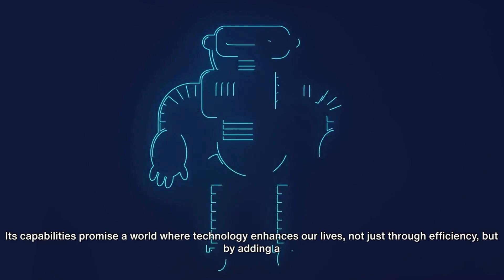Ameca: The World’s Most Advanced Human-Shaped Robot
Have you ever wondered what it would be like to interact with a robot that looks and acts like a human? Meet Ameca, the world’s most advanced human-shaped robot created by Engineered Arts. Ameca is not just a robot, but a platform for developing future robotics technologies that involve human-robot interaction. In this video, we will show you some of the amazing features and capabilities of Ameca, such as its human-like body, facial expressions, vision, hearing, speech, artificial intelligence, and modularity. We will also explore some of the applications and uses of Ameca in various settings, such as entertainment, education, research, and more. Ameca is not just a robot, but a vision of the future. A future where humans and robots can coexist and cooperate in harmony. A future where robots can learn from humans and humans can learn from robots. A future where robots can enhance our lives and make them more enjoyable. If you want to learn more about Ameca, you can visit its website here. You can also watch some videos of Ameca in action here, [here], and [here].

By watching this video, you agree to release me from any and all liability arising from your use or reliance on the information or opinions contained in this video. You also agree to indemnify and hold me harmless from any claims, damages, losses, expenses, or costs that may result from your actions or omissions based on this video. You assume full responsibility for your own decisions and actions.

If you have any questions, comments, or suggestions, please leave them in the comment section below. 😊